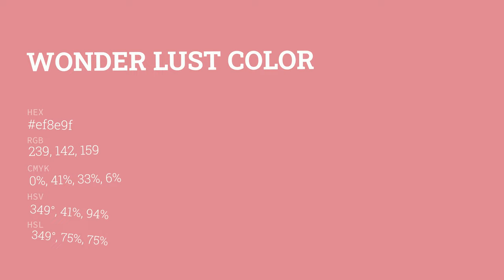Wonder Lust color ef8e9f hex color - Red color - Cool color ef8e9f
What color is Wonder Lust ? ef8e9f hex color - Red color - Cool color ef8e9f

Hex ef8e9f Color Code is also known as Wonder Lust color.

Hex ef8e9f Color code in RGB color code model is created after adding 93.73% red color, 55.69% green color and 62.35% blue color.
Hex ef8e9f Color code in CMYK color (process color) code model is generated after subtraction of 0% cyan, 40% magenta, 33% yellow and 6% black.